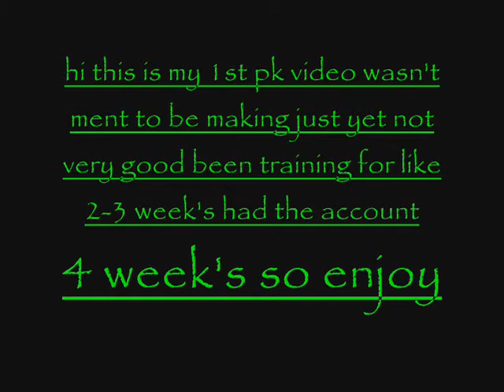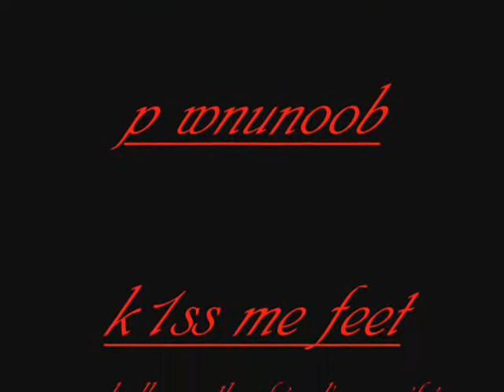im too poor pk vid 1 & staking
im too pooor pking wildy pking wildy edgville deep wildy varrock luring pk runescape pking drak bow pking whip pking party hat pking staking rares zezima pking i mahatma i adz2121 adz1212 p0ke n die2 3 hit u elvenmage hot arr0wz range 0wnz 0 kids ranqe i kasoy i fire cape fatality mayhem makers calamity